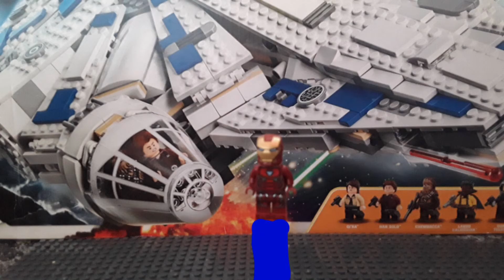iron man 2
sequel to iron man